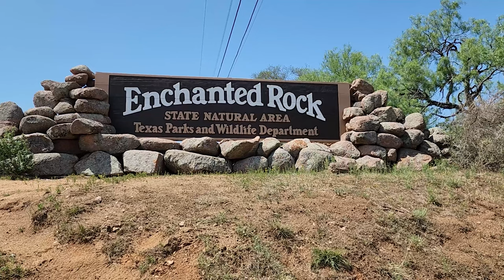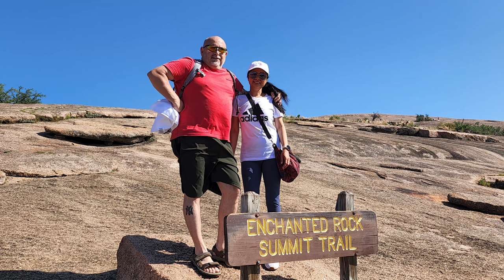Fredericksburg, TX @ Enchanted Rock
Fredericksburg is a city in central Texas, known for its wineries. The city's German heritage is on display at the Pioneer Museum, which features settlers' homesteads and artifacts. In the nearby town square, Marktplatz, the Vereins Kirche is a replica of a 19th-century German church that once stood in the city. The vast National Museum of the Pacific War features WWII exhibits, including a recreated combat zone.